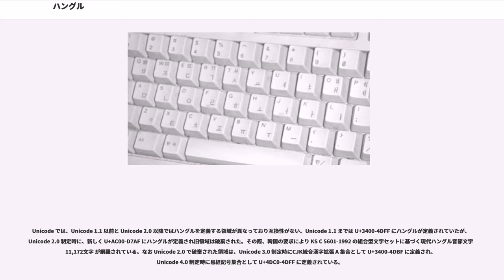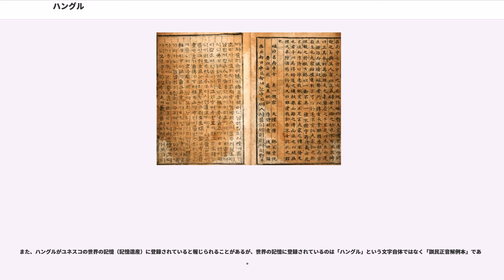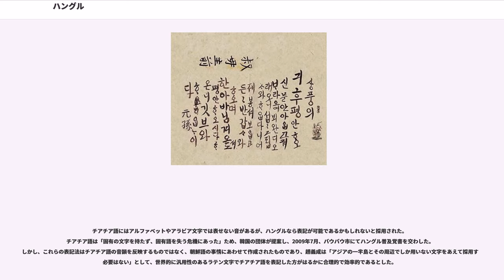ハングル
ハングル（）は、朝鮮語を表記するための表音文字である。1446年に李氏朝鮮第4代国王の世宗が「訓民正音」（、、略称: 正音）の名で公布した。

意味は「偉大なる（ハン）・文字（グル）」であるが、「ハン」を「大韓帝国」の「韓（ハン）」とする説もある。

現在、大韓民国では「ハングル」、朝鮮民主主義人民共和国では「チョソングル(チャ)」（、「朝鮮文字」の意）もしくは「ウリグル」（、「我々の文字」の意）と呼ぶ。

ハングル制定時の正式名称は「訓民正音」であったが、当初から卑語（朝鮮語）の文字という意味で「諺文」（、オンムン）と呼んだ。また、知識のない平民たち、女や子供が使う卑しい文字として「アムクル（女文字）」、「アヘグル（、「子供文字」の意）」とも卑下されてきたといわれるが、解例本に「諺」が通常語彙としてあるように、必ずしも卑称ではないとする見解もある。

諺文という卑下した名前を嫌って「ハングル」の語が使われるようになったのは、1900年代である。周時経は1913年に、朝鮮語の研究会の名前を「ハングルモ」としている。朝鮮語のローマ字表記の1つであるM-R式を考案したマッキューンとライシャワーは、1939年当時に朝鮮語学会が「ハングル」、朝鮮語学研究会が「チョンウム（正音）」の語を使っていると述べている（なお、この論文ではハングルのハンを「一」と解釈して、Unified System と翻訳している）。

ラテン語表記では「Hangul」と表記されることが多いが、近年は2000年式に準拠した「Hangeul」という表記も使われている。英語圏では「Korean Alphabet」と呼ぶこともある。

中国では「諺文（; ; ）」もしくは「韓文」「朝鮮文字」と呼ぶ。

日本は古くから「諺文(げんぶん、オンモン、언문)」また「朝鮮文字」と呼んでいたが、現在では「ハングル」という呼称が一般的である。

朝鮮半島では、15世紀半ばまで、自民族の言語である朝鮮語を表記する固有の文字を持たず、知識層は漢字を使用していた。口訣（こうけつ・くけつ）・吏読（りとう）など漢字を借りた表記法により断片的・暗示的に示されてきた。

李氏朝鮮第4代王の世宗は、朝鮮固有の文字の創製を積極的に推し進めた。しかし、その事業は当初から事大主義的な保守派の反発を受けた。世宗が設立した諮問機関の集賢殿副提学だった崔萬理は1444年に上疏文で、「昔から中国の諸地は風土が異なっても方言に基づいて文字を作った例はない。ただモンゴル・西夏・女真・日本・チベットのみが文字を持つが、これらはみな夷狄（野蛮人・未開人）のなすことであり、言うに足るものではない」「漢字（中国文字）こそ文字であり、民族固有の文字など有り得ない」と反対した。しかし、世宗はこのような反対を「これは文字ではない（中国文化に対する反逆ではない）、訓民正音（漢字の素養がないものに発音を教える記号）に過ぎない」と押し切り、鄭麟趾など集賢殿内の新進の学者に命じて1446年に訓民正音の名でハングルを頒布した。「民を訓（おし）える正しい音」の意である。
1504年、燕山君の暴政を誹謗するハングルの張り紙が各地で発見され、燕山君はハングルの教育や学習を禁止し、ハングルの書籍を焼却、ハングルを使用する者を弾圧した。世宗時代に設置されていた正音庁は中宗年間の1507年に閉鎖されたが、ハングルの使用は禁止されることなく、民衆の書記手段として広まることになる。1490年に軍官の羅臣傑 (1461年～1524年) が妻の孟氏に送ったハングル書簡は現存最古のハングル書簡であり、1998年に慶尚北道安東で発掘された李応台(1556年～1586年)の墓で亡くなった夫の死を悼む妻からのハングル書簡が発見された。『ウォンの父へ･･･丙戌 (1586年) 6月』と始まる長文の手紙である。
また17世紀に宋奎濂が自分の下男のキチュック(己丑の意)に書いた書簡などが残っている。

一方、ハングルは支配層でもよく使われ、王室をはじめ王・王妃の勅令や臣民への伝言、王・王妃と公主のハングル書簡・王族同士のやりとりしたハングルの手紙も残っている。
また、宮廷や両班階級におけるハングルの使用もあり、国王の記したハングル書簡としては宣祖の『御筆諺簡』（1603年）筆写文献が現存している。
両班では李珥、権好文、金尚容ら両班の文化人が時調（詩歌）を詠む際にも、ハングルが利用された。文定王后・仁穆王后などの諺文勅令や
明聖王后が都落ちする儒学者の...